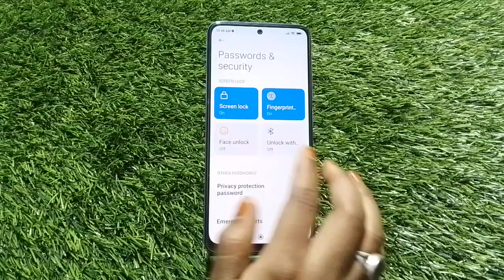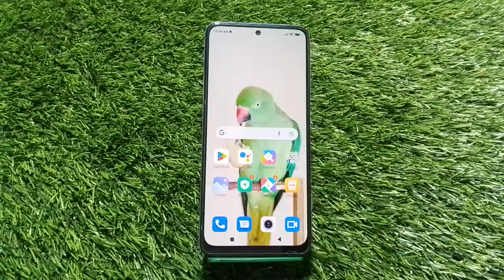Face Lock Setup In Xiaomi 12T Pro , How To Set Face Lock In Xiaomi 12T Pro , Face Lock Kaise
Face Lock Setup In Xiaomi 12T Pro , How To Set Face Lock In Xiaomi 12T Pro , Face Lock Kaise Lagaen In Xiaomi 12T Pro

Facelock Xiaomi 12T Pro